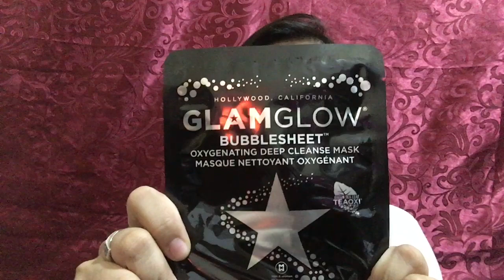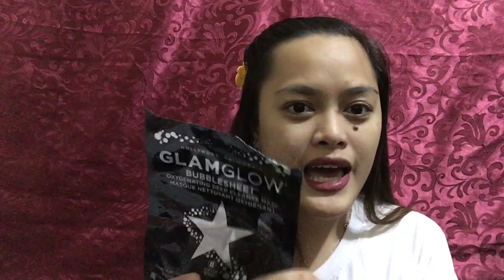Face mask with bubbles || glamglow bubble sheet face mask review || karla notarte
Another video! Here’s my review about the glamglow bubble sheet mask. Medyo mahal siya, like $9.00 for 1 sheet mask.